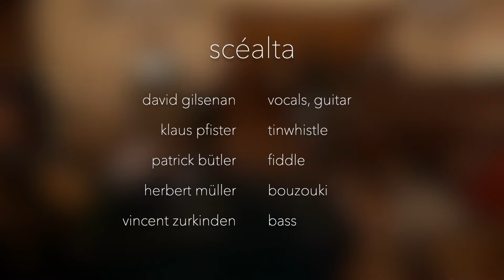Scéalta - Wintersong (Bímse féin ag iascaireacht)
Aufgenommen in der reformierten Kirche Wintersinngen, BL, Schweiz